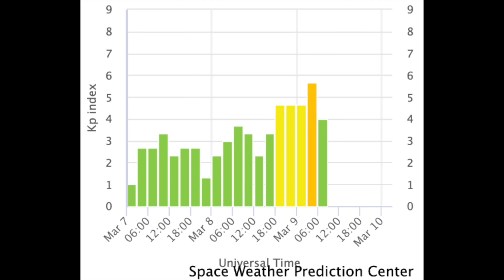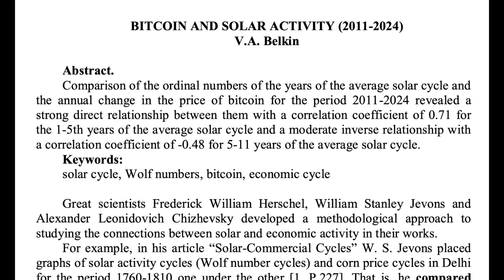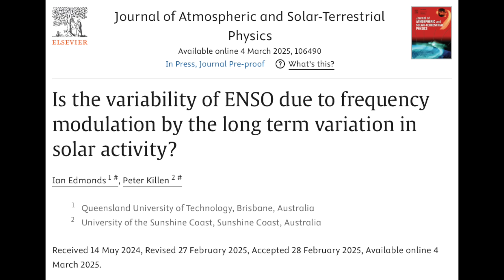Solar Storm, Magnetic Pole Shift, UHI Oops | S0 News Mar.9.2025